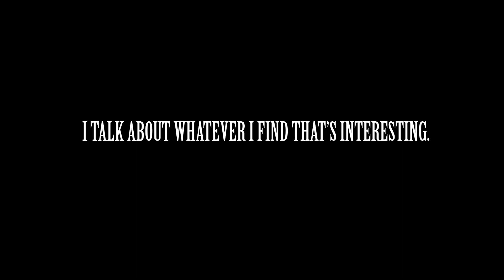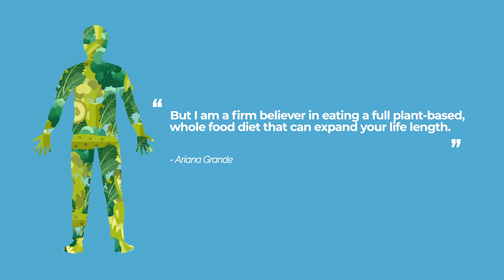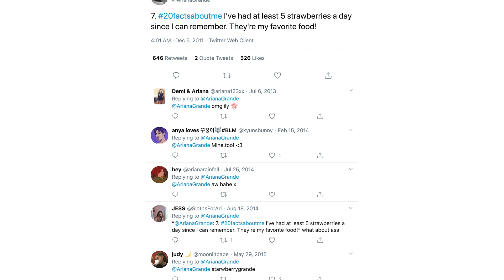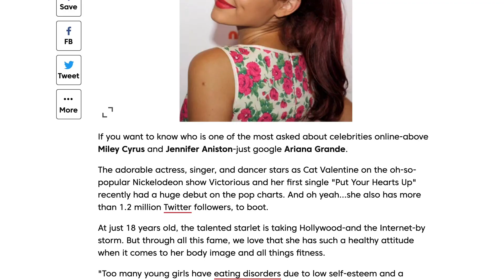ARIANA GRANDE’s Weird Food Choices That Are Her Favorite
What food does Ariana Grande actually eat to keep her killer body? To slay anytime with her sexy appearance, Ariana Grande keeps her diets as healthy as possible. No dairy and meat, but lots of weird vegan food such as dragon fruits, lotus, etc. In this episode, we are going to see how Ariana Grande’s vegan diet looks like and what her favourite foods are at all time.